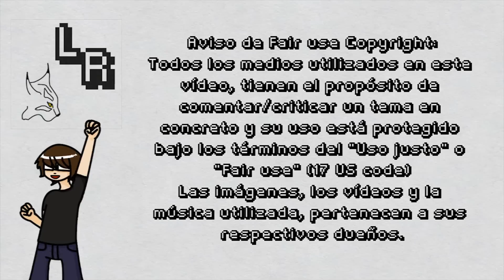La 6ª Generación y la Mitología Nórdica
Capítulo final de la serie de los legendarios, más de medio centenar analizados, fiuf...